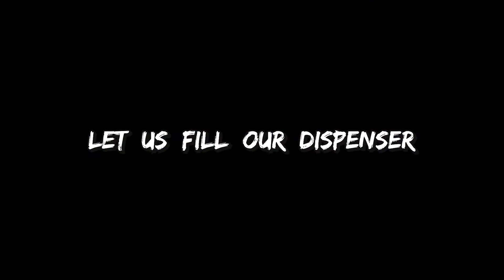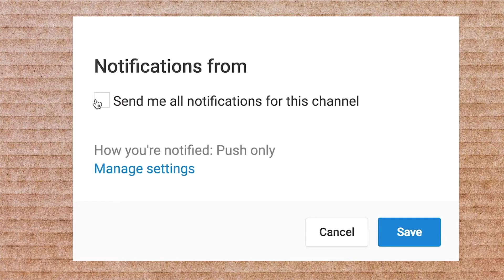DIY TRICK - How to make Pencil Dispenser Sharpener Machine using Cardboard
How to make automatic pen racks and home-made dispensers with Cardboard

Make a better craft pen holder with our dispenser. We have built vending machines for pens and electric grinders for pencils. This useful tool will help you at home and the office.